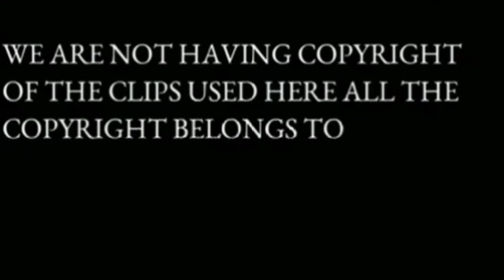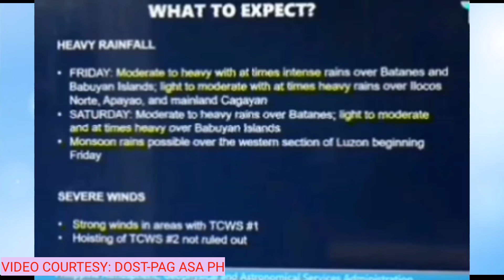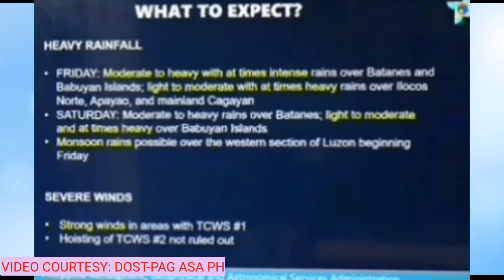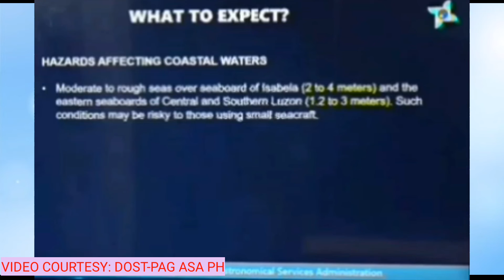ALERTO: PINAKABAGONG UPDATE SA SUPER TYPHOON"HENRY" // SEPTEMBER 2,2022//DOST-PAG ASA //JHE ORTEGA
September 2, 2022 Super Typhoon Henry latest update
Alerto sa Super Typhoon Henry
DOST- PAG ASA LATEST UPDATE
PINAKABAGONG UPDATE SA SUPER TYPHOON HENRY